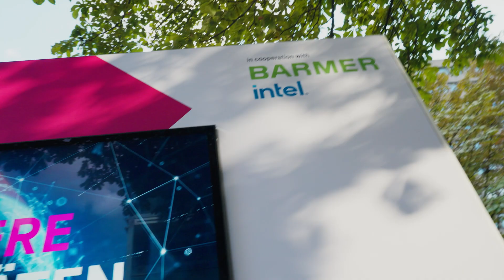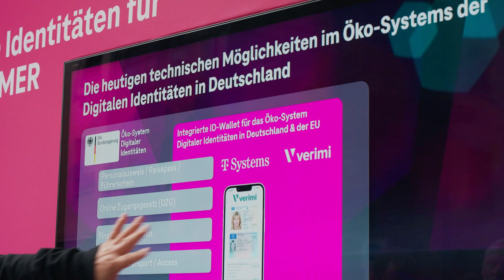Digitale Identitäten | BARMER | T-Systems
Marek Rydzewski, Chief Digital Officer bei der BARMER, Dr. Gottfried Ludewig, Leiter der Healthcare-Sparte der T-Systems und Dirk Backofen, Tribe Lead Digital Identities bei T-Systems, über die Einführung der digitalen Identitäten für die Versicherten der BARMER und den einfachen Zugang zu Online-Services auf höchstem Sicherheitsniveau.